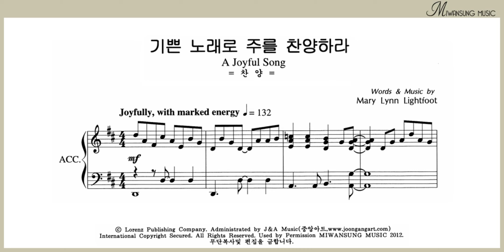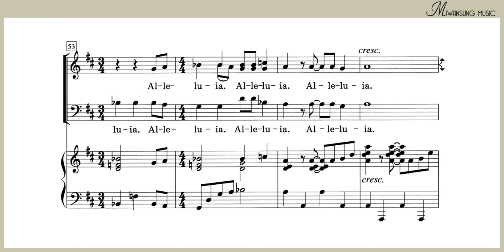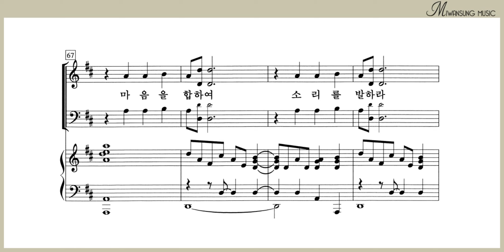기쁜 노래로 주를 찬양하라 / 남성파트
혼성3부 7집 / 기쁜 노래로 주를 찬양하라 / 남성파트